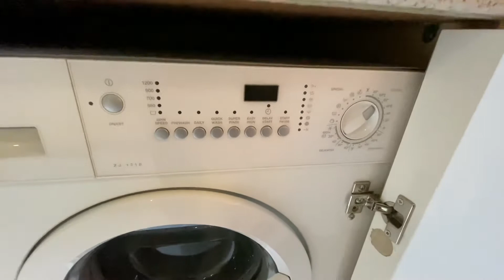Fusion, Middlewood Street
We Let Properties have this lovely two double bedroom apartment located in the popular development of Fusion on Middlewood Street, the property is well presented and offered to rent on a fully furnished basis with the benefit of allocated parking

The apartment was developed and build by George Wimpey and has generous rooms sizes throughout and some great comforts, the apartment comprises; entrance hallway with store cupboard and telephone entry system leading to a fabulous open planned lounge and dining room with Juliet balcony and double doors leading to the separate kitchen which has all appliances including oven, hob, fridge freezer and dishwasher with plenty of storage and work top surfaces.  Both bedrooms are good size doubles and the main bedroom has Juliet balcony and large built in wardrobes.  The bathroom is very modern and has a white three piece bathroom suite with overhead shower, shaver point and heated towel rail.  The property has been furnished to a good standard and and is well decorated.  The property benefits from parking and outside there is landscaped communal gardens for all the residents.

Fusion development is located within close vicinity of both Manchester City Centre & Salford Quays between Regent Road (A57) and Chapel Street (A6) making this property also perfect for the commuter. Viewing this property is highly recommended to appreciate what is on offer so call We Let Properties to arrange yours today.